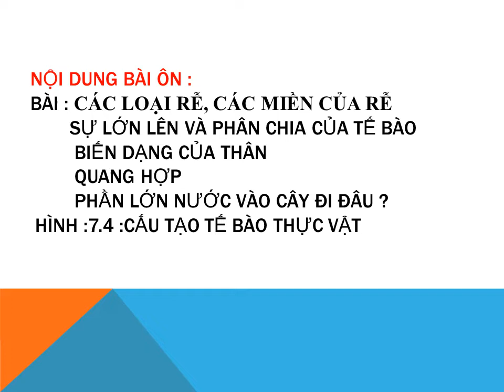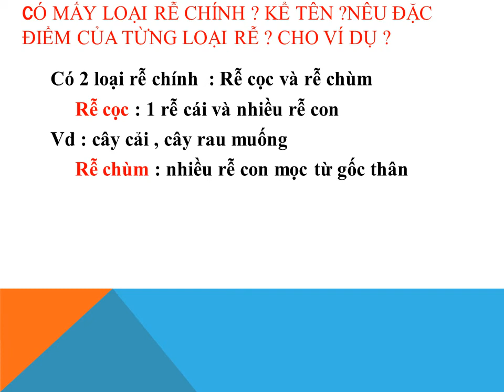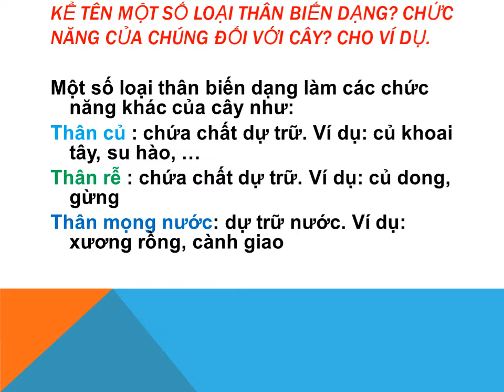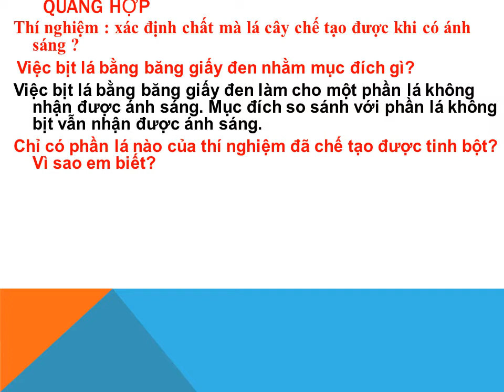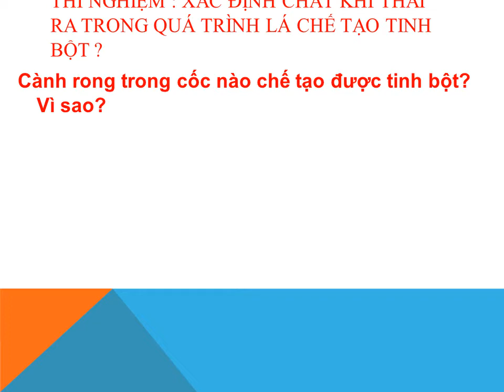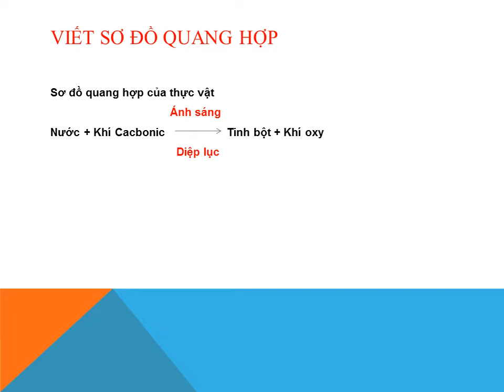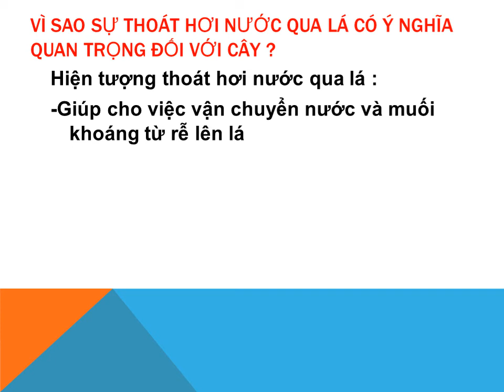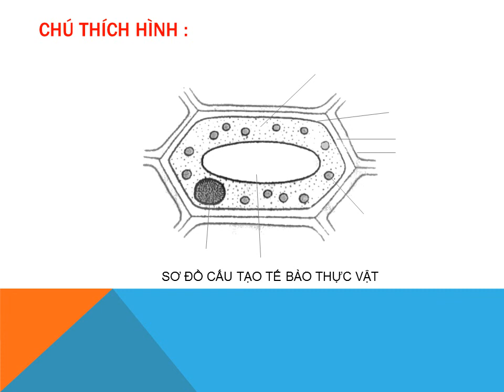SINH VẬT 6 - Bài Ôn Tập Kiểm Tra HK1 (2020-2021)